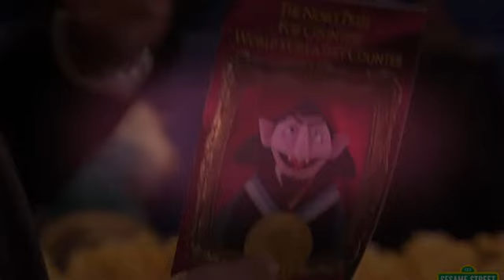₯ Sesame Street: The Count Tribute ᵺ